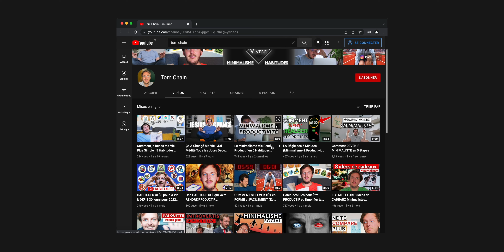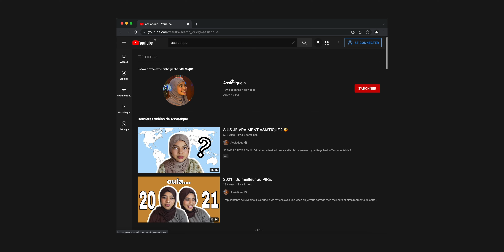Je réagis à des MINIMALISTES ( @assiatique , @uneviesimpleetzen ,@TomChain )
Aujourd'hui on découvre des vidéos minimalistes !  Normalement je regarde beaucoup de contenu anglophone, et je me suis dis pourquoi pas découvrir du contenu francophone en vidéo .

Je vous invite à aller liker et commenter les vidéos dont je parle !

00:00 intro
00:35 Tom chain
05:05 Assiatique
10:28 Une vie simple et Zen
15:27 Conclusion